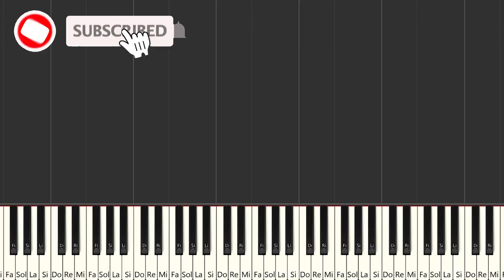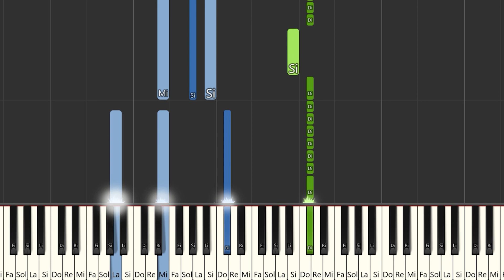TU AMOR - LA JOAQUI, DJ ALEX E7 | Instrumental Piano Tutorial / Partitura / Karaoke / MIDI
Aquí tenéis el tutorial de cómo tocar TU AMOR - @LaJoaqui  ,  @djalexoficialll  E7 con la partitura , el vídeo y el MIDI